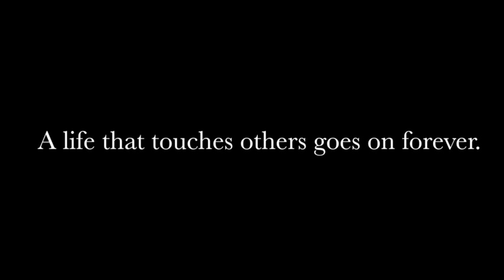Chip Stallings 1976 2016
Draft only.  Not for public.